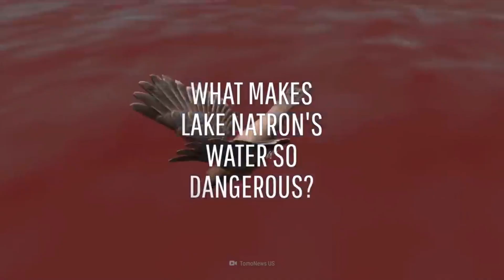World's most deadly Stony lake...... Natron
Lake Natron is a salt or soda lake in Arusha Region in Tanzania. It is in the Gregory Rift, which is the eastern branch of the East African Rift.The lake is within the Lake Natron Basin, a Ramsar Site wetland of international significance.